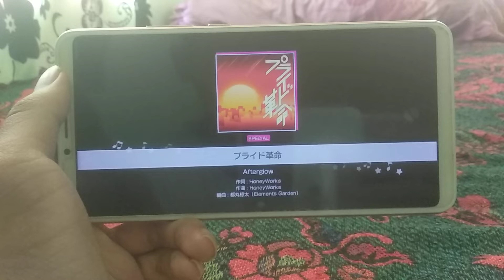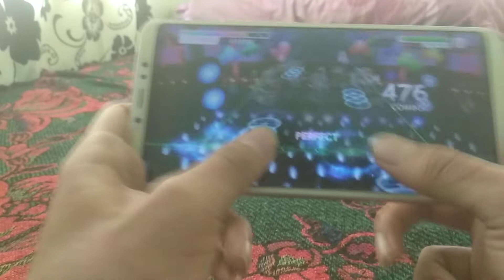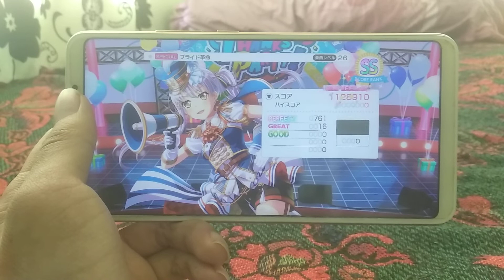[BanDori] Pride kakumei (Special:Lv-26 FC)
Thumbs only.
10.3 note speed.
130% note size.
2 note timing.
Difficulty lv26.